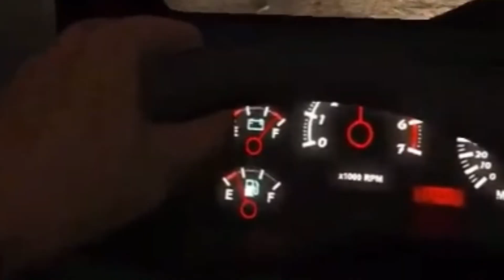My Friend Played Outlast For The First Time…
Support ya boy?✅ Down below👇🏾

🔴Swerv’s channel: @Swervaz

Stay Blessed.